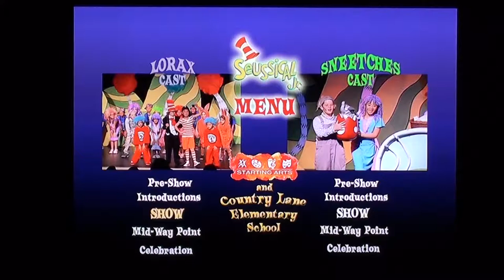Seussical Jr. Country Lane Part 1